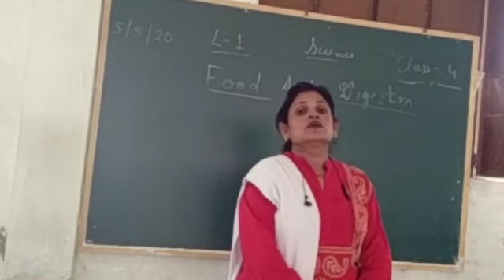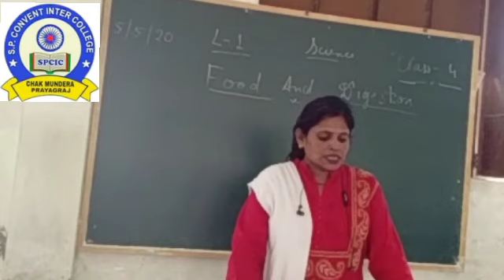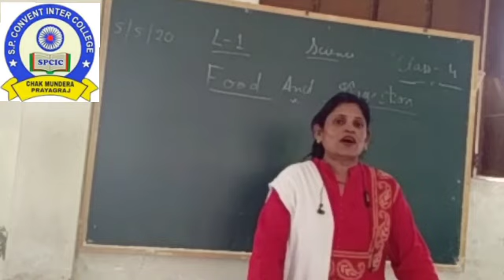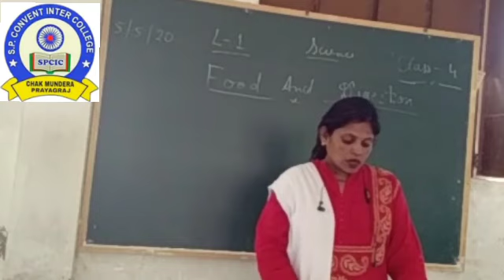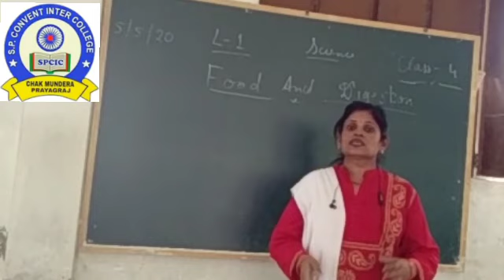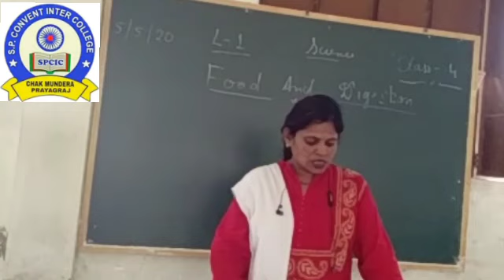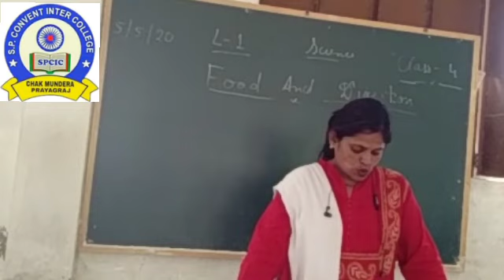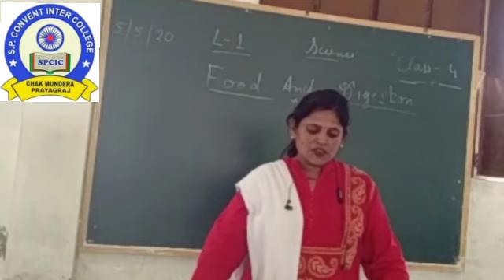CLASS 4 SCIENCE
CLASS
SCIENCE